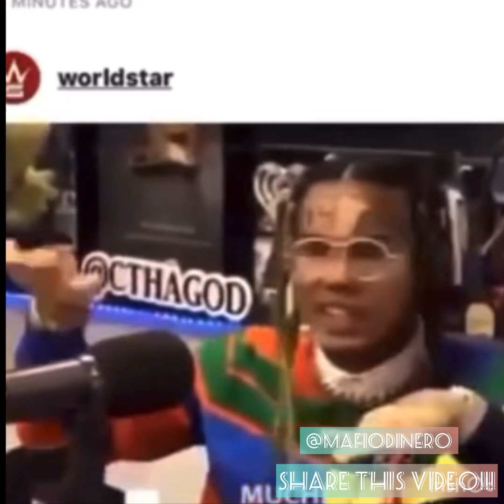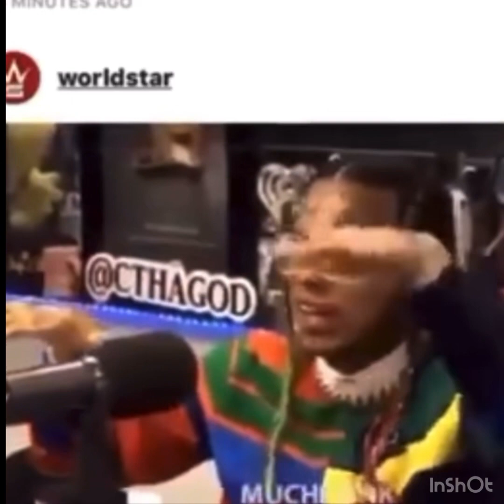adam22 nojumper djakademiks tekashi69 comedy funny trending trendingshorts explore fyp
adam22 nojumper tekashi69 & More!!!